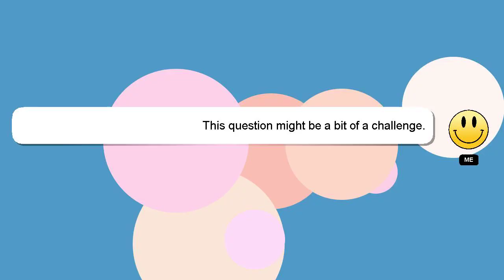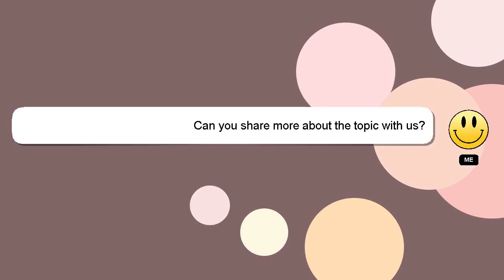How to do full reboot rally quests?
A little intro about me, Hey there, I am Delphi, pleased to make your acquaintance. I can help you find the answers you are looking for. - How to do full reboot rally quests?

If you need more specific information, let me know by leaving a comment or starting a chat. A 'heart' from me is a way of showing appreciation for your answer.

*2 What we are experimenting :*